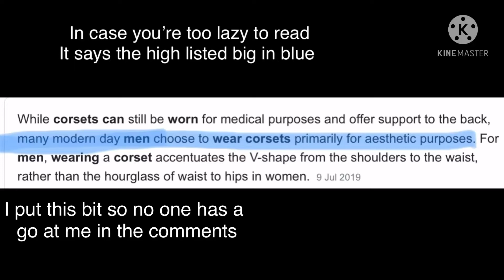No one wants a waist over...|Royalt AU|GC